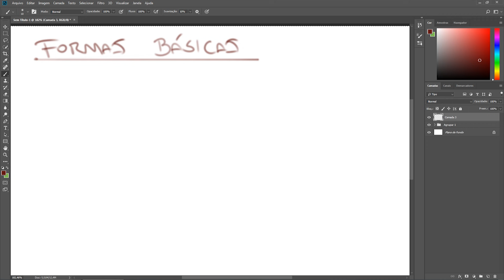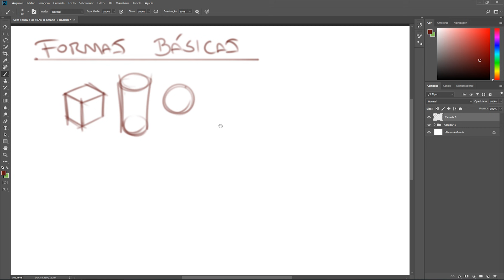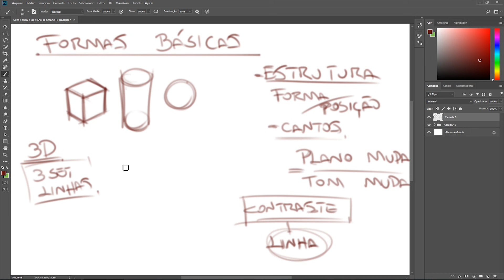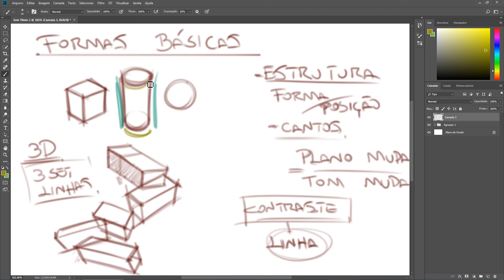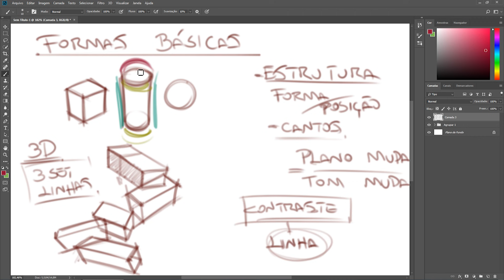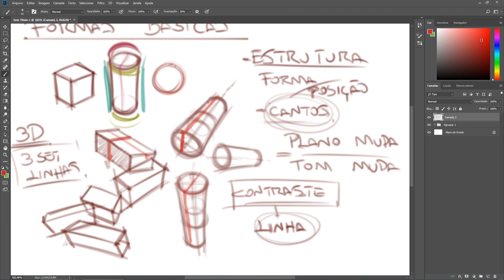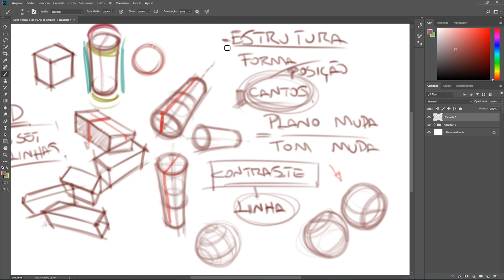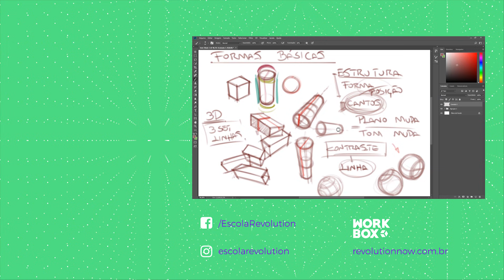Curso de Desenho Básico - Utilizando as Formas Básicas | Workbox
No Workbox de desenho básico, o professor Luis Felipe Kemmerich vai apresentar várias lições essenciais  para melhorar a apresentação e qualidade dos seus desenhos. Neste episódio, aprenda como as formas básicas são essenciais e muito úteis para a construção de desenhos!